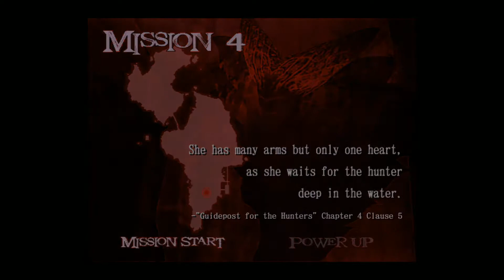데빌 메이 크라이 2 HD 미션 4, 잡몹이 너무 많아서 더 지루한 초반부. 근데 바로 또 보스전이요?